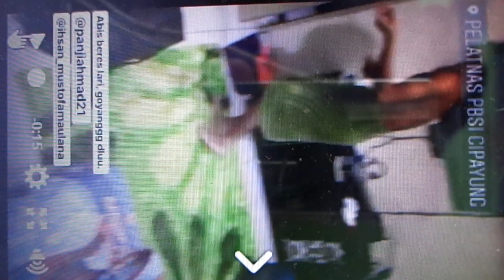IHSAN MAULANA MUSTOFA DAN PANJI MAULANA ATLET BADMINTON PELATNAS GOYANG HEBOH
Ihsan Maulana Mustofa dan Panji sedang berjoget heboh.